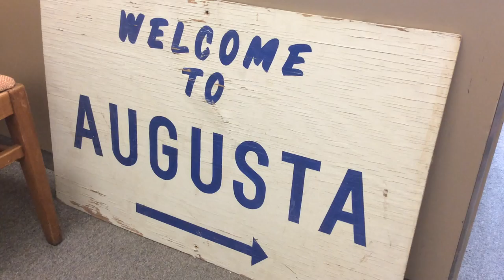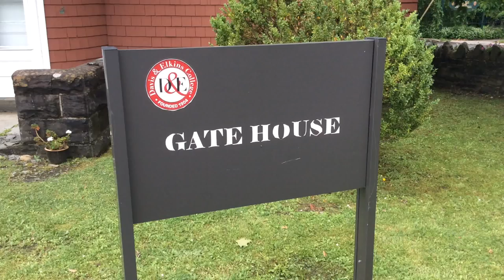Augusta for Kids Classes at Davis and Elkins College This Summer